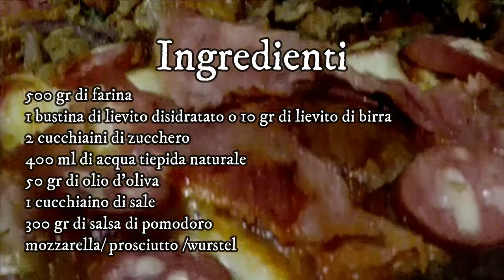PIZZA ALTA RICETTA FACILE (high pizza)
ingredienti per questa favolosa pizza
500 gr di farina a vostro piacere
1 bustina di lievito disidratato o 10 gr di lievito di birra
2 cucchiaini di zucchero
1 di sale
50 gr di olio d'oliva
300 gr di salsa di pomodoro
farcitura a piacere